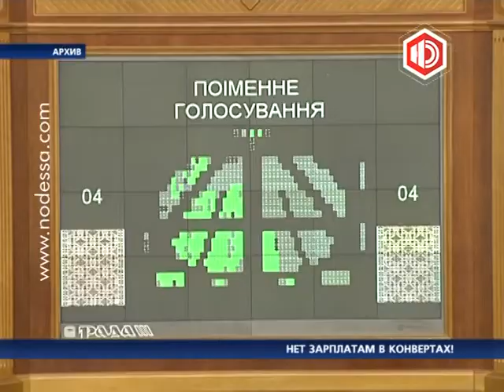Нет зарплатам в конвертах!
Номер тридцать три восемьдесят восемь! Фракция коммунистов зарегистрировала законопроект, согласно которому большинство украинских работодателей может оказаться за решеткой. Авторы документа уверены: если рада проголосует, доходы госбюджета и пенсионного фонда увеличатся в разы.